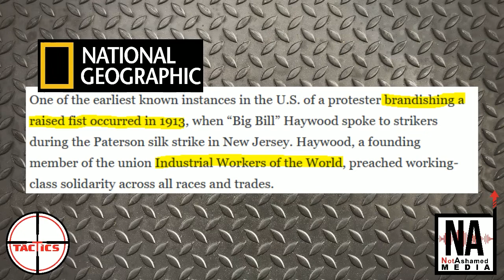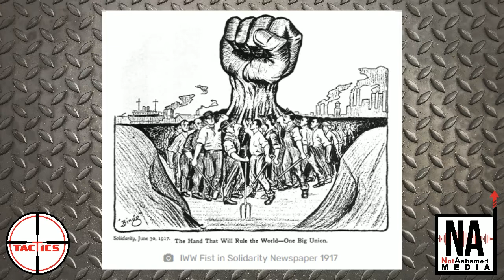Blue's Clues Promotes Homosexuality, Transgenderism, and Socialism to Little Kids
Blue's Clues, a cartoon on Nickelodeon marketed towards children ages 2-5, features a gay pride parade hosted by a drag queen and featuring gay parents, socialist flags and symbols, and a beaver with scars on it's chest from transition surgery.